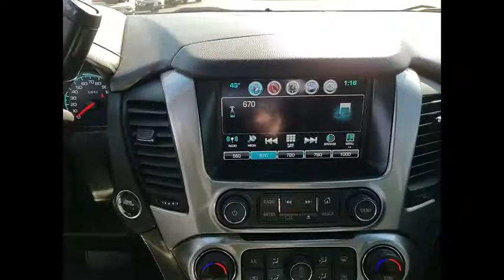2018 Chevrolet Tahoe Used 210491B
2018 Chevrolet Tahoe Premier

Black 2018 Chevrolet Tahoe Premier 4WD 6-Speed Automatic Electronic with Overdrive EcoTec3 5.3L V8 4WD, Jet Black Leather.brbrRecent Arrival!brbrAwards:br  * JD Power Dependability Study   * 2018 KBB.com 5-Year Cost to Own Awards   * 2018 KBB.com Best Family Cars   * 2018 KBB.com Best Resale Value Awards   * 2018 KBB.com 10 Most Awarded Brands